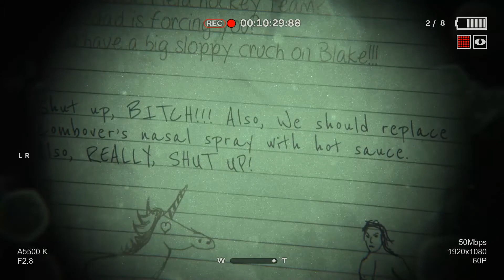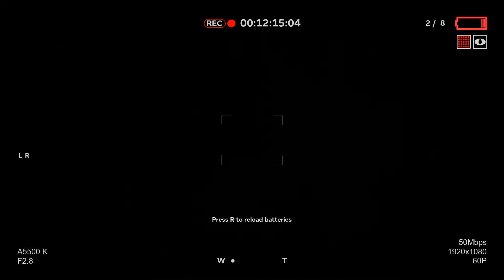SHE CUT OFF MY WAND | Demo | OUTLAST 2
I was so terrified to play this game demo! i was messing about so much before hitting play. But thank you all so much for watching hope you enjoyed the video & the little blooper bit at the end, Don't forget to leave a like for my lost Wand D: ,Take Care (っ◕‿◕)っ ♥

♥ STEAM ID - TigerJelly

Share the video if you like, all and any support is appreciated so much  :)

PC-
Operating System: Windows 10
Processor: Intel(R) Core(TM) i5-4460 CPU @3.20GHz
RAM: 16GB
Graphics Card: NVIDIA GeForce GTX 960 2GB